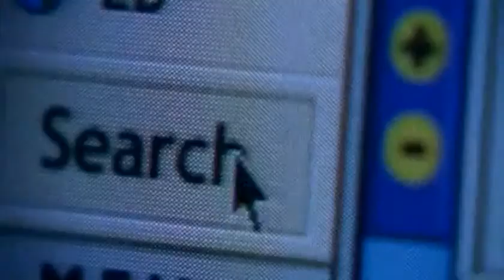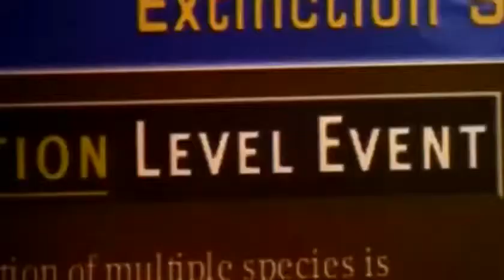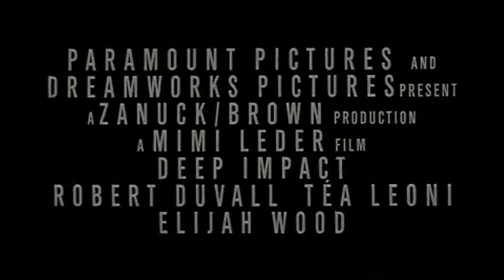Deep Impact Trailer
With: Robert Duvall, Téa Leoni, Elijah Wood, Morgan Freeman, Vanessa Redgrave, Maximillian Schell, Rya Kihlstedt, Lelee Sobieski, James Cromwell, Ron Eldard, Aleksandr Bduev, Jon Favreau, Laura Innes, Mary McCormack, Richard Schiff, Blair Underwood, Mike O' Malley, Charles Martin Smith, Dougray Scott, Kurtwood Smith, Denise Crosby, Jason Dohring, Christopher Draga
Year: 1998